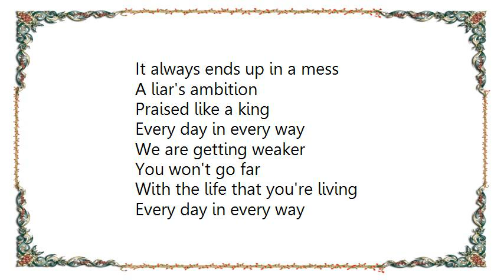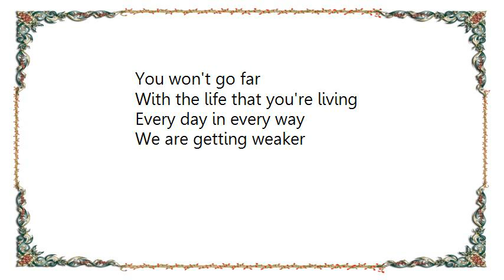In Flames - Egonomic Lyrics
[Lyrics In Flames - Egonomic]
A mass illusion
Blind men in a line
They smother their fires with gasoline

A stranger's contribution
Everybody's on the run
No clue where they are heading

A spineless attempt
Have we lost it completely?
It always ends up in a mess

A liar's ambition
Praised like a king
Every day in every way
We are getting weaker

You won't go far
With the life that you're living

Slow and calculated
Afraid of the sleeping
We'll never ever reach the goal